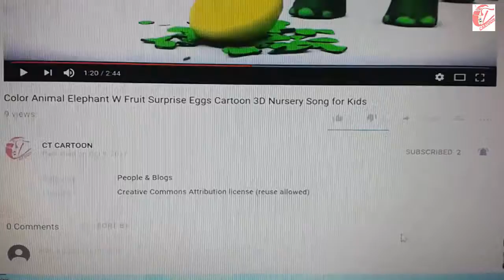Learn color part 04 w surprise eggs and elephant syringe for kids and children ct cartoon